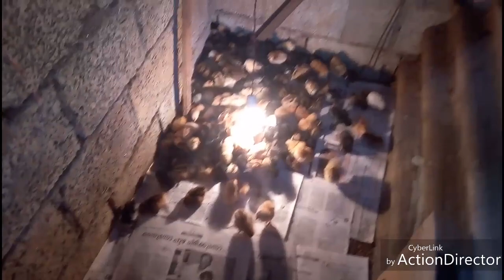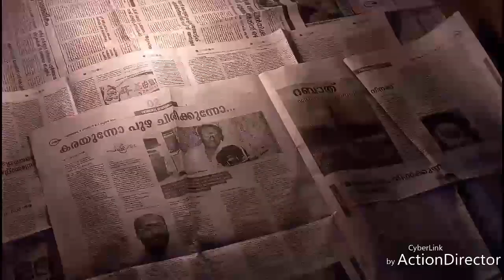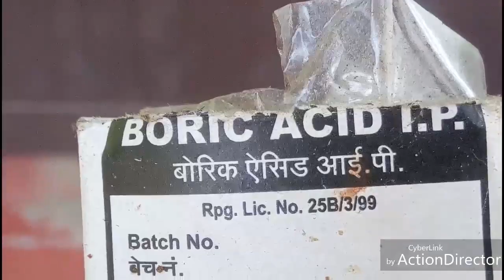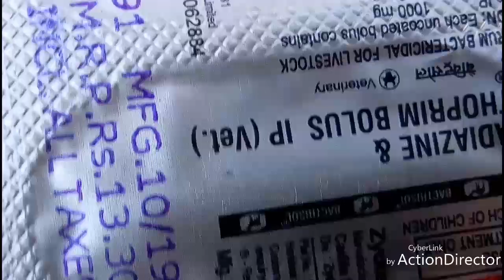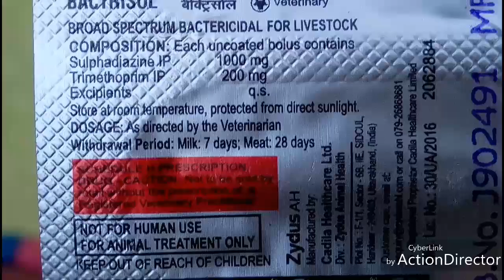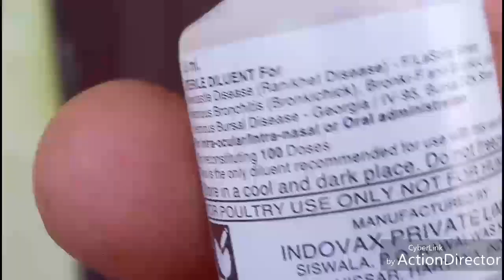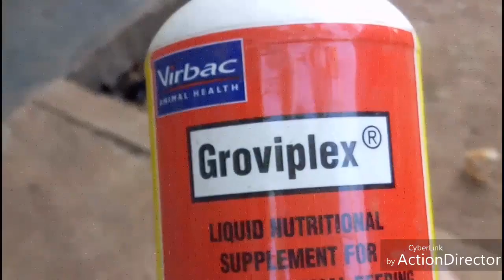ഇതാണ് തലശ്ശേരി നാടൻ കോഴികൾ. പുതിയ അതിഥികളെ കാണാം...